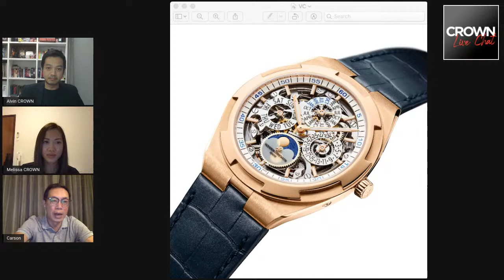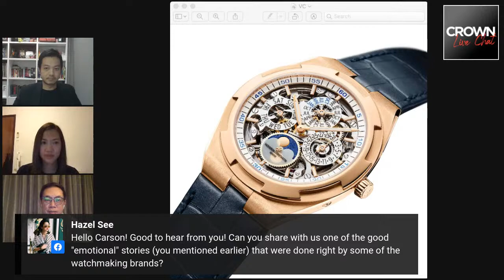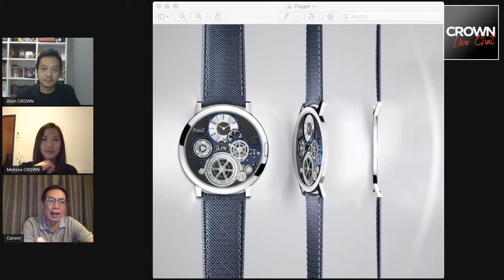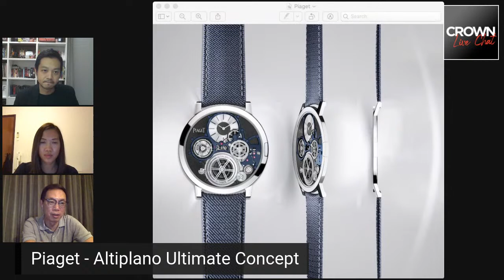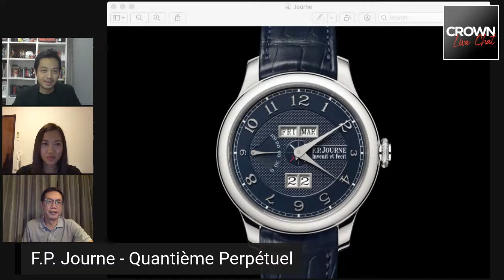CROWN x Carson Chan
Exclusive insider's insights from Cason Chan of Fondation de la Haute Horlogerie, the Geneva-based organisation vital to the promotion of watch appreciation and staging of the world's most important watch fairs in years to come.